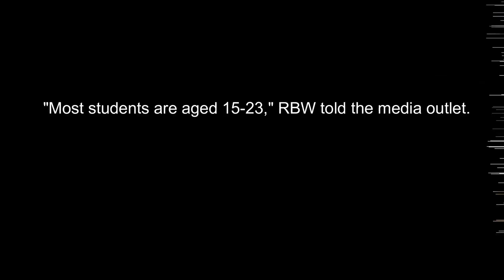Foreigners come for monthly $8,900 K pop lessons